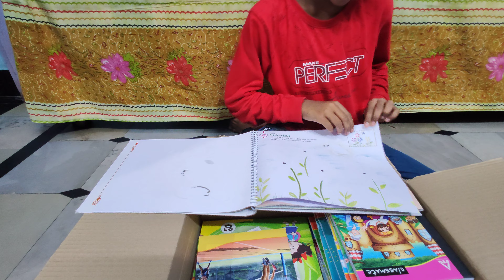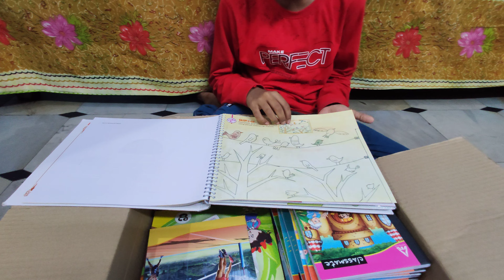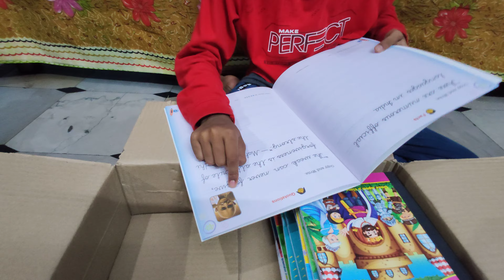unboxing my school books MGM SCHOOL.